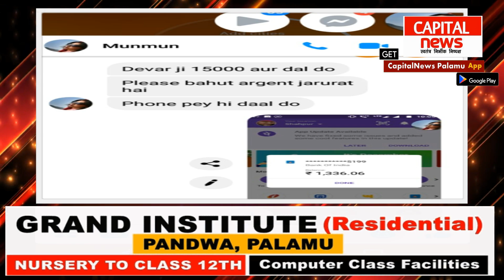ठगी का चौकाने वाला नया तरकीब, फेसबुक से बनाया शिकार